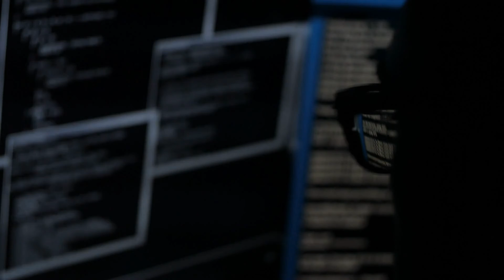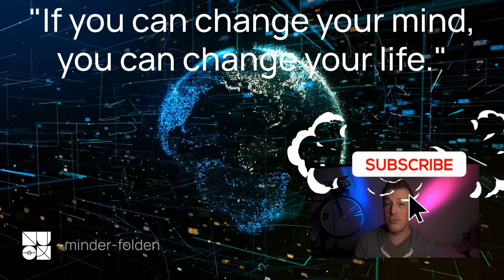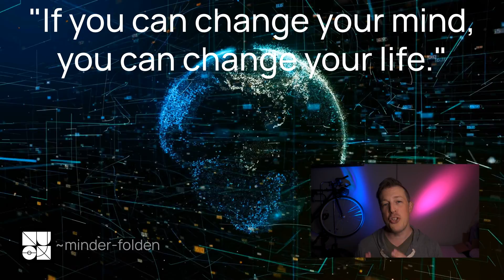What Is Urbit | A Broad Introduction From A Non-Technical User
Urbit Group: ~minder-folden/valeria-city

In this video, I dive deep into explaining what Urbit is, why it exists, and how it works. I tackle the nagging issues with the current internet structure, tracing their root cause to the early decisions made in the creation of the internet, especially the use of IP addresses and servers. I explain how Urbit, a new operating system, offers a fresh approach, addressing these issues and providing promising solutions such as eradication of surveillance capitalism with the concept of a self-owned server.

In further detail, I discuss the two core elements of Urbit: its unique operating system and its identity layer, comparing it to current internet protocols and illustrating the advantages it offers. You'll understand how Urbit is not just another 👍 GET SOCIAL platform but a new functioning internet model that facilitates direct, bespoke, and secure user interactions. Whether you're a programmer or just a curious internet user, this video seeks to unravel the complexities of Urbit and the promise it holds for a better internet.

⏰ Timestamps ⏰

0:00 What Is Urbit: A Broad Introduction
00:28 Setup
01:18 Root Issues
02:43 Fundamental Idea
03:11 2 Separate Elements
03:56 Urbit OS
06:31 Computer vs Profile
08:08 Urbit ID
10:02 The Crypto Connection
11:54 MultiFunctional Naming
14:11 Today vs Tomorrow
15:58 Reach Out
16:26 Join My Urbit Group
17:24 The Big Picture
17:48 Next Steps

My Digital Store For One-Off Business & Mindset Skill Ebooks & Courses

📸 EQUIPMENT
Favorite Pen
Sony ZV-1
Base Mount Bracket
Tripod / Selfie Stick
Extra Batteries
Shotgun Mic

NOTE: Some of these links go to my own books / courses / paid stuff. Generally act like they're all paid links (even when they aren't) and we'll be cool.

MOST OF MY VIDEOS ARE ABOUT:
technology, mindset, motivation, self improvement, psychology, success, business, sales, marketing, solopreneurship, inspiration, self development, networking, mentalism, consulting, negotiation, and other cool stuff that will help you win big in business & life.